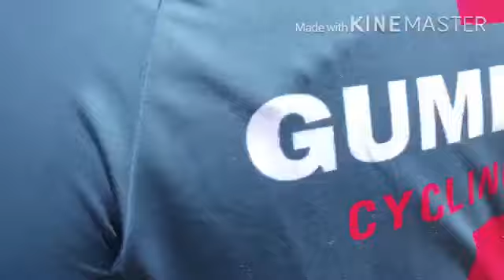NABIGLA ANG LAHAT...... PART 2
PINOYOFW SA KOREA